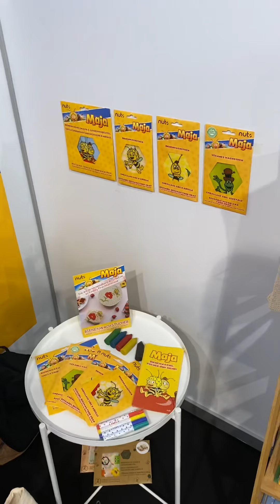Die Trendset in München - Neuheiten 2022 von Nuts Innovations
Auch dieses Jahr bieten wir viele neue Ideen zum Thema Nachhaltigkeit und plastikfrei Alternativen an. Lasst uns weiter für bewussteren Konsum werben.